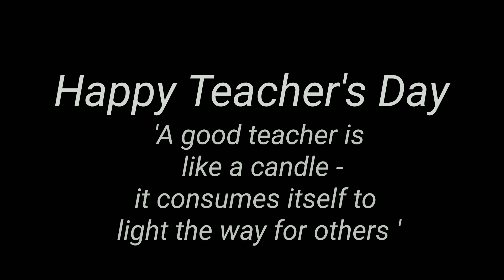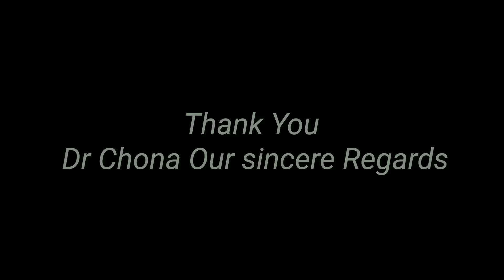An Interview with Padma Shri Dr. Shyama Chona on Teacher's Day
Translated and presented by Ms Pushpa Agrawal